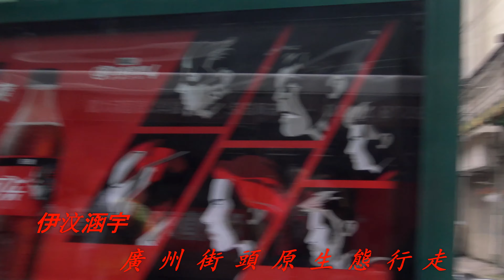車行廣州 中山六路轉人民中路